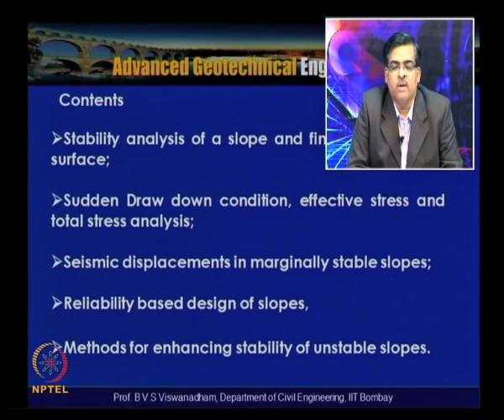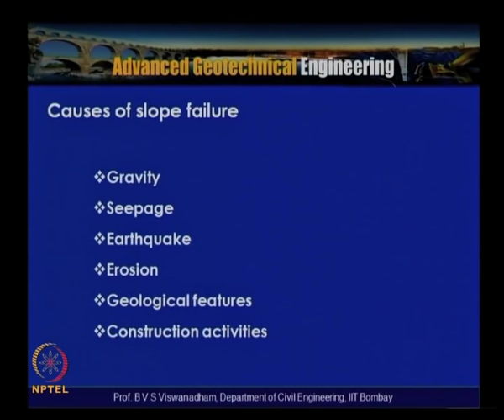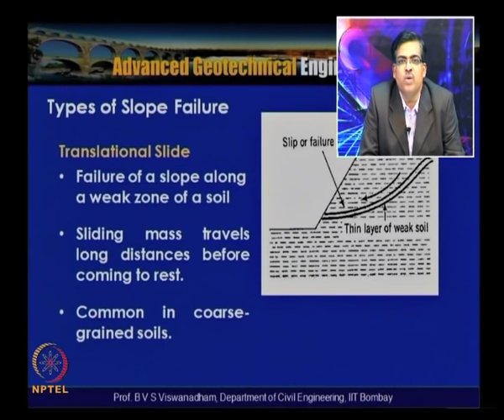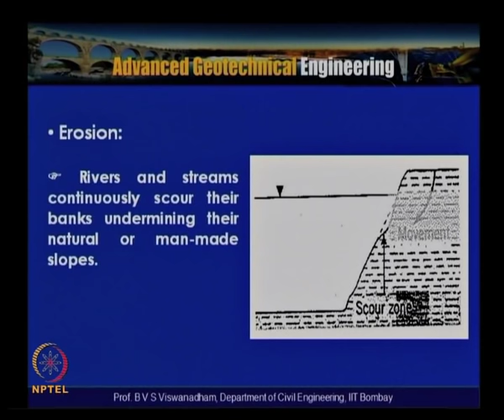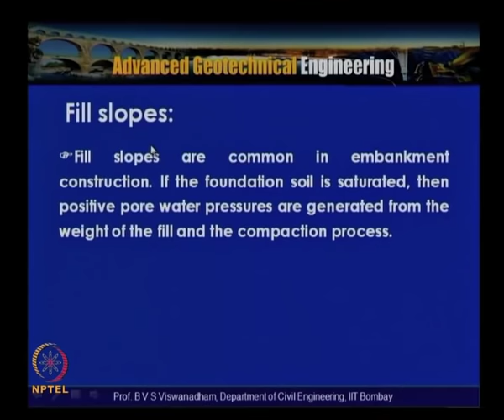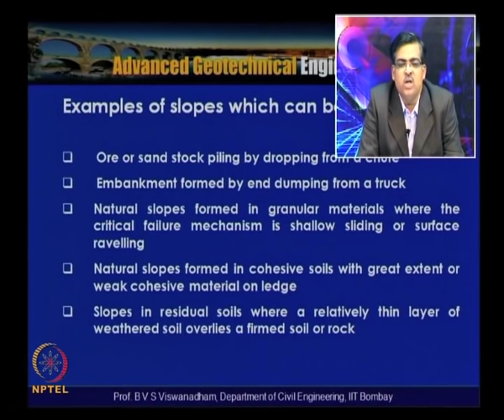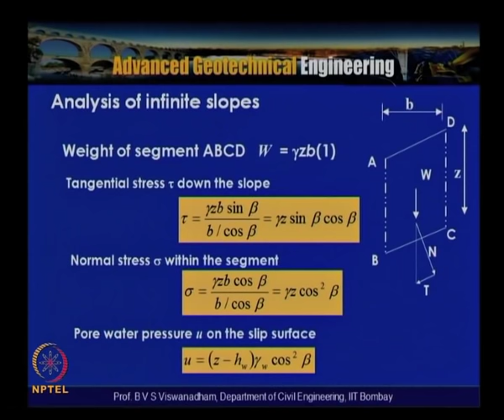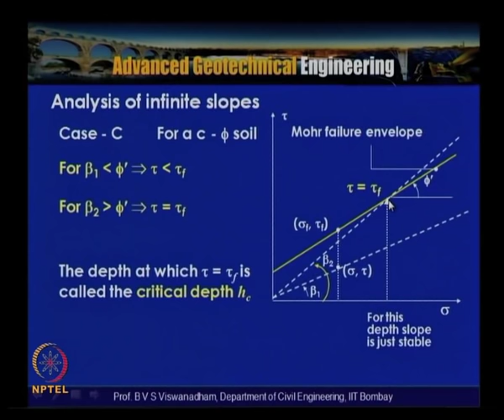Mod-05 Lec-40 Lecture- 1 on Stability of Slopes